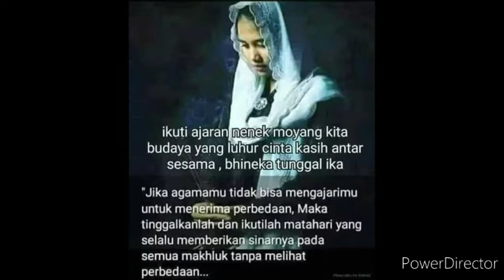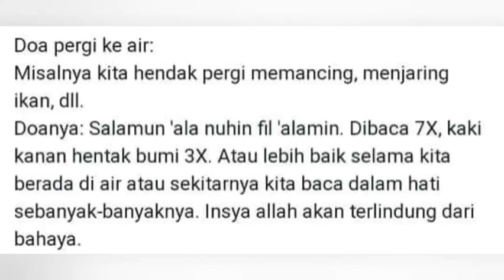Doa Keselamatan ketika ingin berlayar, memasuki hutan dan berteduh di rumah kosong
Doa keselamatan ketika hendak mencari ikan , berburu ke hutan dan berteduh di rumah kosong supaya terhindar dari bahaya

keselamatan kerja
keselamatan adalah anugerah
keselamatan kerja merupakan tugas
keselamatan dalam bahasa ibrani adalah
keselamatan kerja adalah
keselamatan dan hidup kekal hanya kita dapatkan melalui
keselamatan adalah anugerah dari tuhan arti dari
keselamatan manusia diawali dengan titik-titik sang imanuel
keselamatan adalah
keselamatan artinya
keselamatan asmaul husna
keselamatan adalah milik
keselamatan air
keselamatan adalah pemberian allah
do a keselamatan
do a keselamatan dunia dan akhirat
do a keselamatan dunia akhirat
do a keselamatan keluarga
bacaan doa keselamatan
keselamatan bangsa dan negara diatas kepentingan pribadi atau golongan merupakan perwujudan sila
keselamatan berkendara
keselamatan bahasa inggris
keselamatan bahasa arab
keselamatan berenang
keselamatan berkendara mobil
keselamatan berlalu lintas
keselamatan berkendara di jalan raya
keselamatan b inggrisnya
b inggris keselamatan kerja
b arab keselamatan
b inggris nya keselamatan
c. dukungan keselamatan konstruksi
keselamatan di jalan raya
keselamatan dan kesehatan kerja
keselamatan dan keamanan laboratorium
keselamatan dalam perjanjian lama
keselamatan dan rahmat allah semoga tetap pada kamu sekalian adalah arti dari
keselamatan dalam perjanjian baru
doa keselamatan
doa keselamatan dunia akhirat
doa keselamatan keluarga
doa keselamatan dan keberkahan
doa keselamatan di jalan
doa keselamatan kerja
doa keselamatan jiwa katolik
doa keselamatan orang tua
keselamatan eskatologis dapat diartikan sebagai
keselamatan english
keselamatan ekonomi
keselamatan elektrik
keselamatan elektronik
keselamatan eskalator
keselamatan email
keselamatan elektrik di tempat kerja
e keselamatan uthm
e keselamatan ums
e-keselamatan upnm
e keselamatan ukm
e-learning keselamatan dan kesehatan kerja
ebook keselamatan kesehatan kerja
pembantu keselamatan e recruitment
e-vetting keselamatan
keselamatan forklift
keselamatan fizikal
keselamatan forklift ppt
keselamatan fisik adalah
keselamatan fiber optik
keselamatan fisik dan keamanan
frasa keselamatan
fungsi keselamatan kerja
keselamatan gudang
keselamatan gki
keselamatan gas memasak
keselamatan grab
keselamatan gedung
keselamatan gas
keselamatan gas lpg
keselamatan gedung bertingkat
keselamatan harus di
keselamatan hanya milik
keselamatan hanya milik siapa
keselamatan hanya dapat diperoleh melalui
keselamatan hidup bangsa dan negara indonesia menjadi tanggung jawab
keselamatan hanya karena anugerah allah jelaskan
keselamatan hanya ada dalam yesus
keselamatan hanyalah milik
keselamatan inggris tts
keselamatan in english
keselamatan islam
keselamatan itupun oleh nabi muhammad diteruskan kepada
keselamatan inggris tts 277
keselamatan instalasi
keselamatan industri
keselamatan instalasi listrik
kapten keselamatan i can see your voice
icop keselamatan
keselamatan jalan raya
keselamatan jalan raya adalah
keselamatan jiwa
keselamatan jalan
keselamatan jalan raya merupakan tanggung jawab
keselamatan jiwa adalah
keselamatan jalan raya pjok
keselamatan jari dan tangan
keselamatan kristen
keselamatan kerja di laboratorium
keselamatan kerja k3
keselamatan kerja adalah brainly
keselamatan kesehatan kerja
alat keselamatan k
menjaga keselamatan k
keselamatan lalu lintas
keselamatan lalu lintas merupakan keselamatan untuk
keselamatan lingkungan
keselamatan lalu lintas dan angkutan jalan
keselamatan lingkungan kerja
keselamatan listrik
keselamatan lalu lintas dan angkutan jalan adalah
keselamatan laboratorium
keselamatan menurut alkitab
keselamatan masyarakat merupakan hukum tertinggi
keselamatan menurut agama islam
keselamatan menurut agama hindu
keselamatan menurut calvin
keselamatan menurut agama yahudi
keselamatan manusia
keselamatan m
keselamatan naik motor
keselamatan no 1
keselamatan navigasi
keselamatan navigasi adalah
keselamatan nyawa adalah hukum tertinggi
keselamatan negara dan bangsa indonesia merupakan tanggung jawab seluruh warga negara indonesia
keselamatan negara
keselamatan naik turun tangga
doa keselamatan dan kesehatan
keselamatan orang kristen
keselamatan orang lain saat berenang di air adalah tanggung jawab
keselamatan orang lain di pantai
keselamatan olahraga renang
keselamatan orang lain di kolam renang
keselamatan oleh kasih karunia
keselamatan operasional
keselamatan orang muslim tergantung dari
keselamatan pasien
keselamatan pasien covid 19 pdf
keselamatan pasien adalah
keselamatan pelayaran
keselamatan pasien rumah sakit
keselamatan penerbangan
keselamatan pasien menurut who
keselamatan pelayaran pdf
s.o.p keselamatan di tempat kerja
keselamatan que significa
quotes keselamatan kerja
quote keselamatan kerja
quotes keselamatan
quotes keselamatan berkendara
quote keselamatan
quote keselamatan berkendara
quotes keselamatan berkendara bahasa inggris
keselamatan rohani diperoleh manusia karena
keselamatan renang
keselamatan rakyat merupakan hukum tertinggi
keselamatan rohani